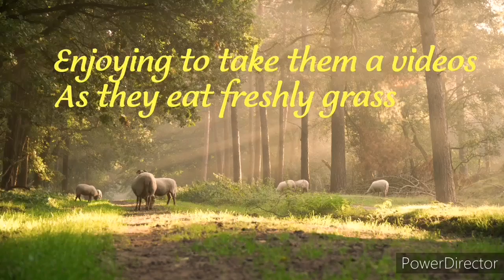My Captured Beauty of Nature.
I love taking video as I express my feelings especially when I' feel so sad. Clicking my cam as Im so inspired by the beauty of nature.